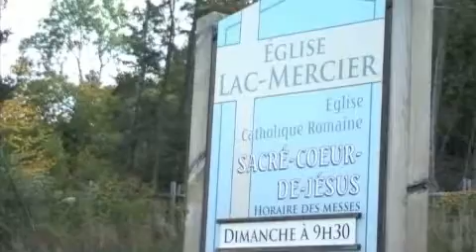Mike & Maurs Wedding Preview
10 Minute preview of Mike and Maureen Guloy's wedding video.